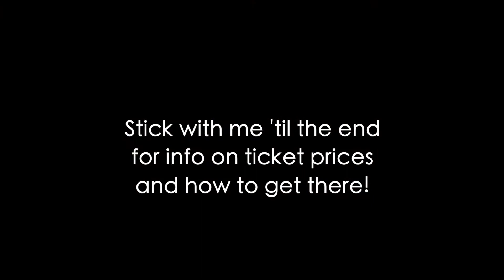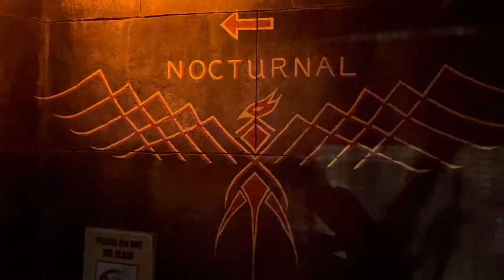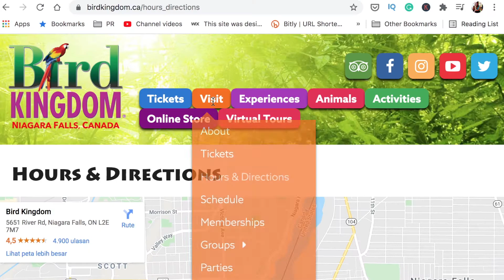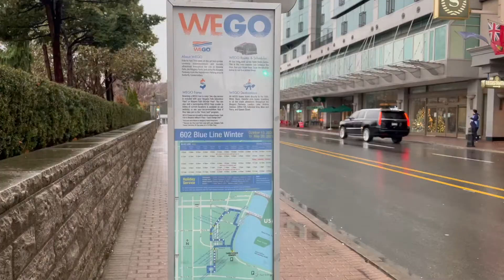Bird Kingdom walk-through and waving parrot | Niagara | Living in Canada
The Bird Kingdom in Niagara, Canada, turned out to be much better than I’d expected! Here’s a walkthrough of the Bird Kingdom (we, two adults spent around 1 hour here, but you can expect to spend longer with kids!), and I’ll also show you the waving parrot! All in all, it was a pretty worthwhile attraction and I would recommend it!

Also in this video, a bit of information on ticket prices (as per July 2021), and also how to get to the Bird Kingdom.

// SKIP TO…

// FILMING EQUIPMENT
My Camera: Iphone 12mini
Natural lighting in this video, but usually:

// SOUND EQUIPMENT
Audio Interface
Over-ear headphones

// ACCESSORIES
Type-C multiport Adapter for Mac
SSD Card 1 TB
SSD Card 500GB
My computer desk
My favorite notebook

// FURNITURE
My work desk!

🎧 FREE Audible Trial

// ABOUT Living, working, studying in Canada